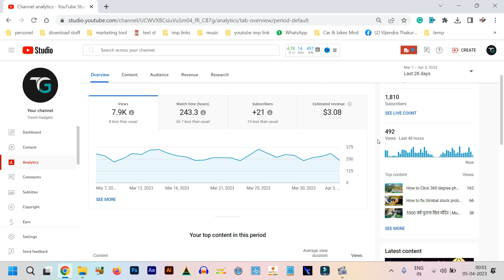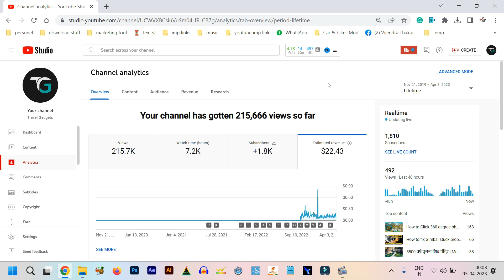Youtube Channel monetization ke baad kitni earning hui ? sb apke samne